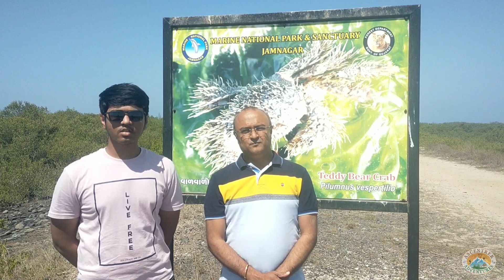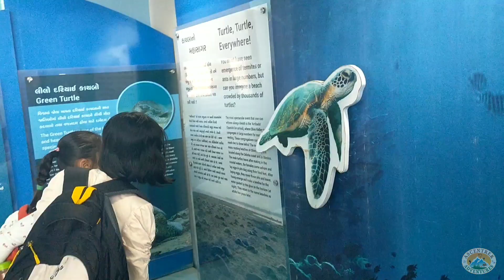Narara Island - Marine National Park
Ascentrek  Adventures  -  Jamnagar

Narara Island
Marine National Park

Sea Cucumber
Cowrie
🐡Puffer Fish
🐙Octopus
🦀Wolf Crab / Teddy Bear Crab
Sea Slug
Brittle Starfish
Starfish
🦀Fiddler Crab
Marine Interpretation Center

Video Shooting by : Anand Prajapati

Video Editing by : Rahul Ajmeria

(Group Booking)
Ascentrek  Adventures  -  Jamnagar
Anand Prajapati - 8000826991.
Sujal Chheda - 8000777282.